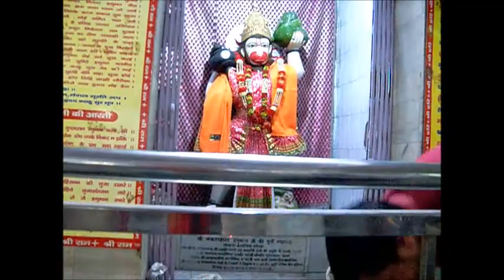Abhi se aadat dal jaye toh acha hai | indian mom routine | Creative Ranjeeta Sharma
My DIY VIDEOS LINK

 5    Chilli  potato Recipe in hindi link:-

6    Moong Dal Ladoo Recipe in Hindi Link:-